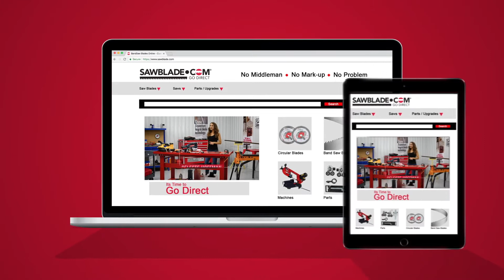M.K. Morse ZWEP321014MC 32-7/8 in. x 10/14 tpi Bi-Metal Portable Band Saw Blade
You deserve the best portaband blade on the market.

This american-made blade will deliver results, not excuses!

Specifications:

Brand: MK Morse
Mfr. Part Number: ZWEP321014MC
Blade Length: 32-7/8 in.
Teeth Per Inch: 10/14
Blade Width (Inch): 1/2
Blade Thickness (Decimal Inch): 0.0200
Blade Material: Bi-Metal
Cutting Edge Style: Toothed Edge
Tooth Material: High Speed Steel
Back Material: Alloy Steel
Tooth Set: Modified Raker
Pitch Pattern: Variable

Ideal for: rigid conduit for electrical strut, threaded rod, and pipe.

Works best in materials ranging from 3/16” up to 1/4” thick.

Additional Features:

Extended Blade Longevity
Reduced Blade Stress and Vibration
Leaves a Clean Workable Finish
Lessened Tooth Stripping
Lessened Blade Chatter
Alternate Top Bevel

No Middleman. No Markup. No Problem. Go Direct.